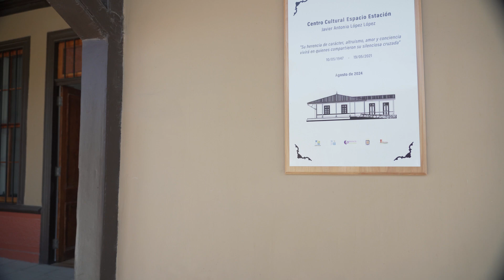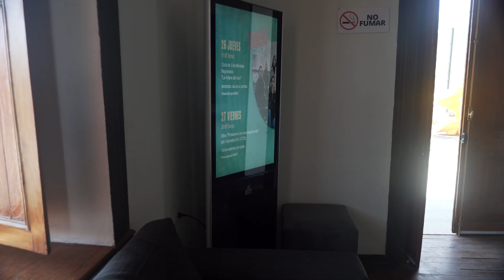Cápsula Audiovisual 2, La Estación